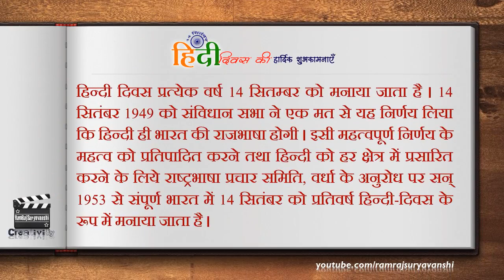हिंदी दिवस की हार्दिक शुभकामनाएं Happy Hindi Day